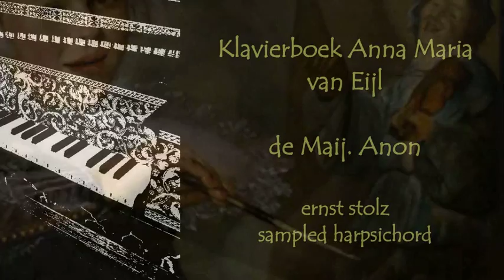De Maij (May) - Anon - Klavierbook Anna Maria van Eijl - harpsichord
with the sampled Rückers harpsichord by Realsamples.

Monumenta Musica Neerlandica
"De Mey die komt ons by, seer bly" a French courante, from which the melody is also used by Valerius in his Nerderlandsche Gedenck-Clanck.

From the Klavierboek van Anna Maria van Eijl.
Anna Maria van Eijl could have been a pupil of van Steenwick who became organist in Kampen in 1675.
It is the year where the manuscript by Anna came to an end, because her teacher moved. Anna was born in Arnhem in 1656. Steenwick contributed the largest number of composition in this collection and so we can say he was an important Dutch composer of keyboard music. He was organist (and player of the carillon) in Arnhem and later Kampen.

ernst stolz